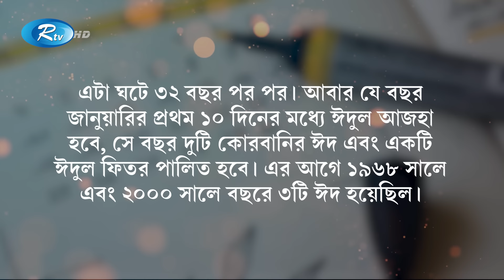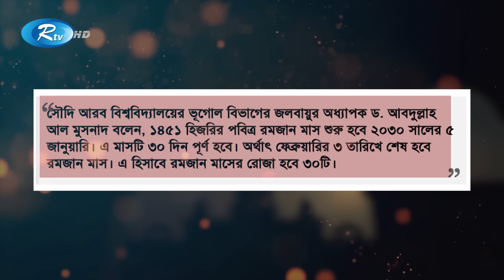এমন হবে কী কারণে? | Rtv News